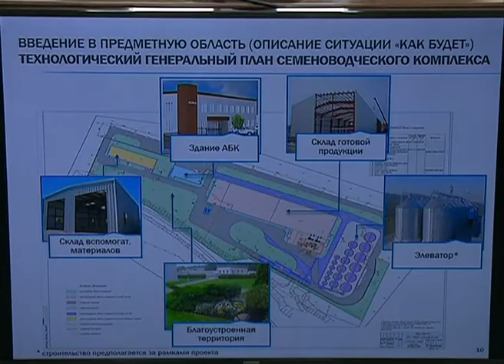Центр по производству семян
В Белгородской области будет создан селекционно-семеноводческий центр. Этот объект будет иметь принципиальное значение для аграрной отрасли России в плане замещения импортного семенного материала. Планируется, что уже к 2020 году запуск современного комплекса позволит увеличить производство семян до 25 тыс. тонн. Соответствующий инвестиционный проект был представлен на оперативном совещании регионального правительства. Подробности – у Елены Труфановой.